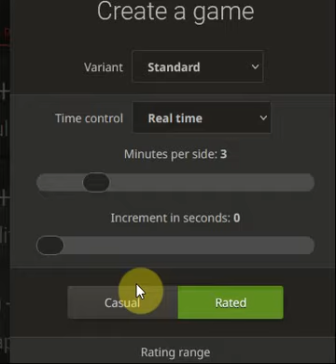The unconcious art of missing stuff in chess - 2